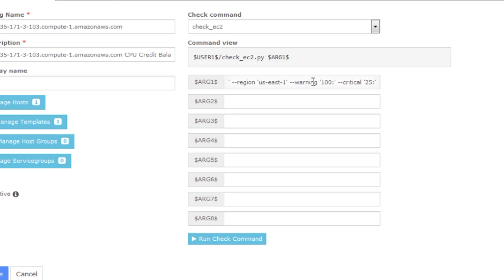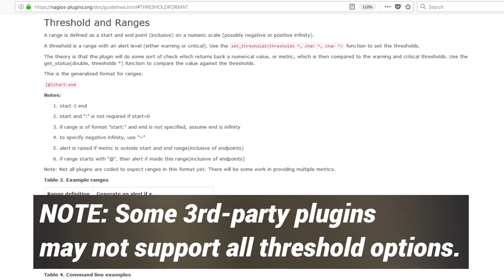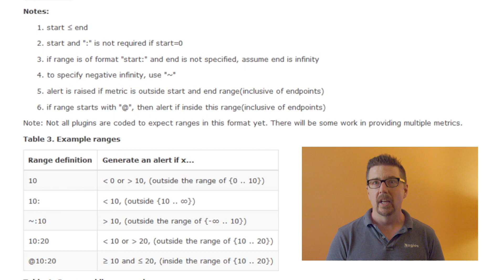Master Nagios Thresholds - Pro Tip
Learn the full power of Nagios thresholds in today's Pro Tip!  | Nagios Plugins Dev Guidelines for Thresholds

Do you have a Pro Tip to share? Want to ask for one?

Get monitoring now!

Check out the Nagios enterprise server and network monitoring software: Nagios XI. Nagios XI builds off the Nagios open source software Nagios Core, providing enhanced resources & user experience combined with improvements in scalability and extensibility. Nagios XI provides a central view of your entire IT operations network and business processes and monitoring of all mission-critical infrastructure components.